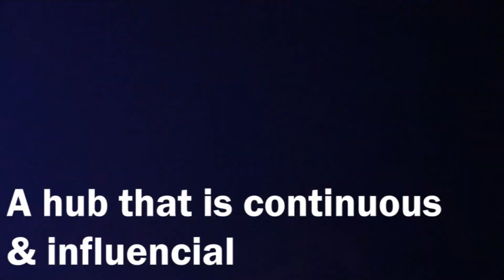Video Promo - The Cult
Client: The Cult
Year: 2019
Company: Shabaka Media & Events Management